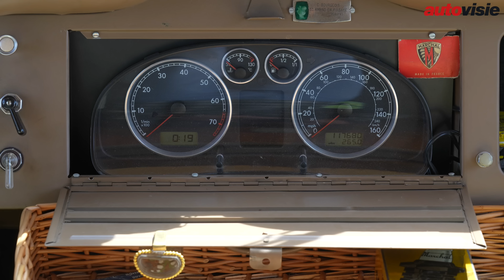Citroën H (1953) | Uw Garage | Autovisie | 4K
Het is als een bakker die het ultieme brood bij een collega haalt; Casper Pasman kocht zijn Citroen H-bus in Engeland.